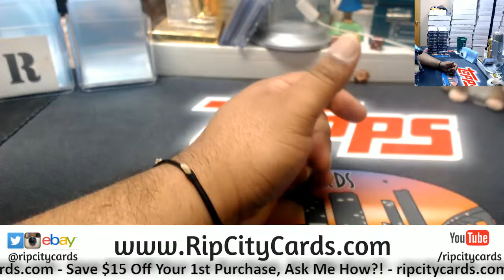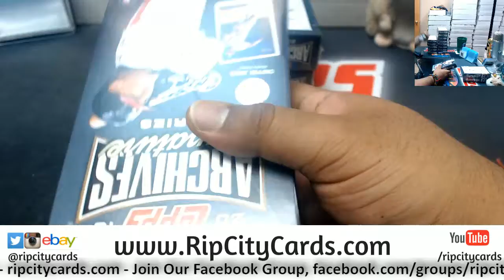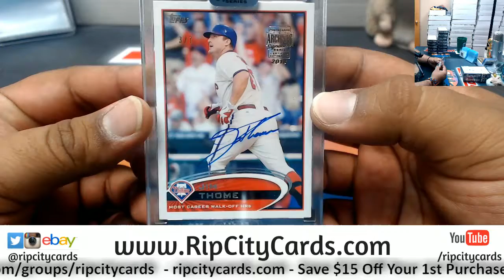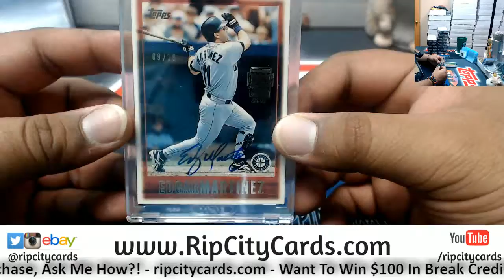2018 Topps Archives Signature Series Baseball Personals Steven 11/15 RCC